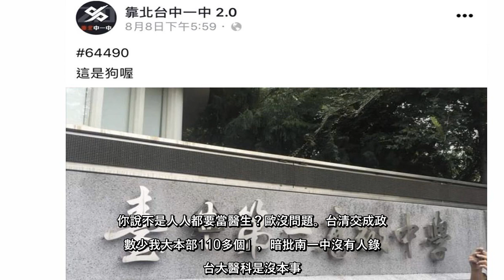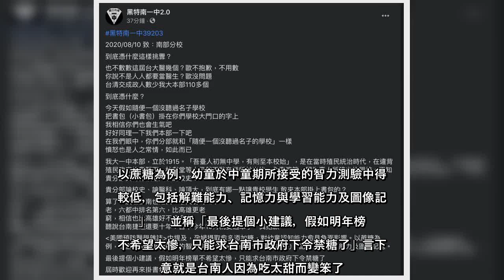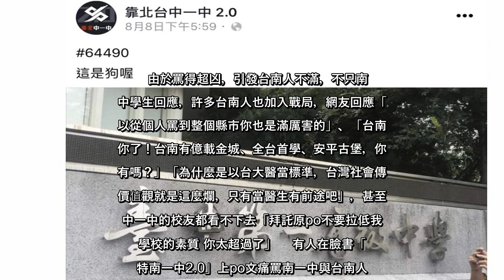✅ 台南一中與台中一中又摃上了！最近有人把一個台南一中的小書包掛在台中一中校門口的「中」字上，再度引發兩校學生互槓，再加上南...